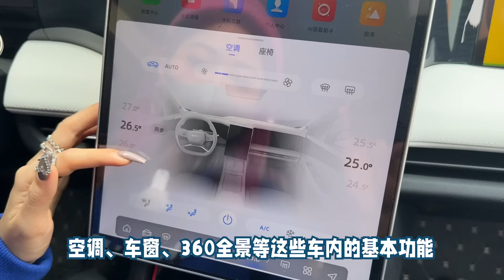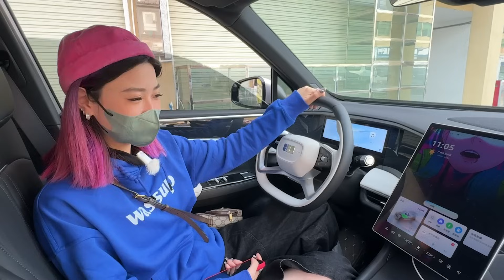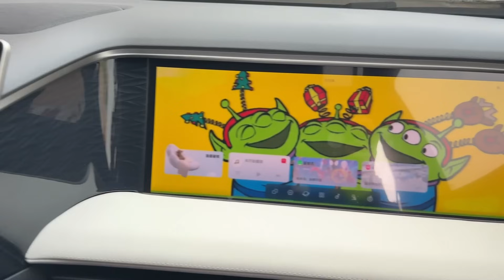15萬買國產新能源智能油電混合SUV！究竟有幾智能？有幾大馬力？又有幾大部呢？一條片帶你睇吉利銀河L7汽車！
車主有個願望，可以開這部車到西藏遊玩，聽說一路上的充電都很方便，就希望他能早日實現這個計畫啦！